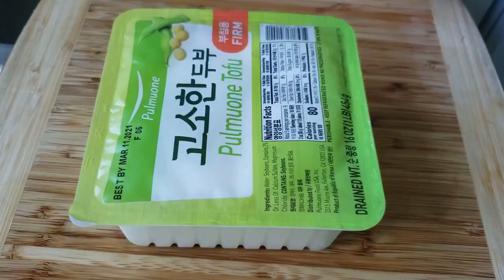Making Al Tang (Korean Fish Roe Soup) for the First Time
I tried making al tang (aka korean fish roe soup) for the first time and it was pretty successful. This is also my first time trying fish roe and milt cod (lol. i had to google it since I had no idea what it was). Thy fish roe has a really interesting texture. It's a lot of prep work but definitely going to try making it again especially on a cold day.
Ingredients:
Fish roe
Milt cod (optional)
1 Zucchini Squash
1 Radish
1/2 Brown onion
3 Green onions
2 Green chili peppers
1 Tofu
Ginger
4-5 Dried anchovies
Dried kelp (Kombu)

I use Tubebuddy to do a lot of organizing and tracking for my youtube channel